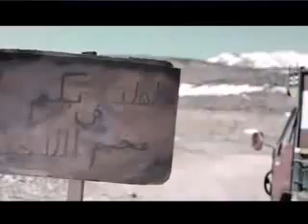عمران البقاعي أغنية لاجئ